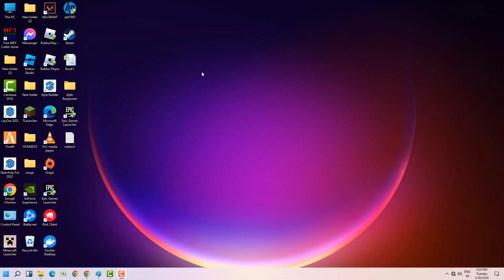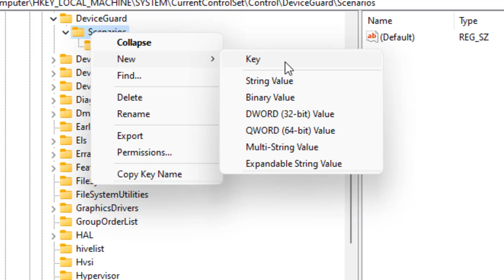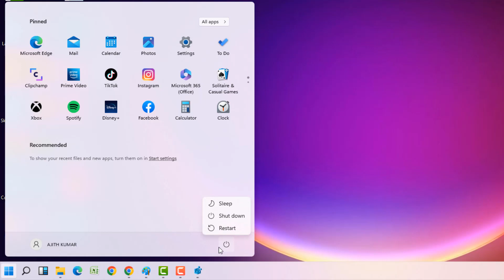PxHlpa64.sys Prevents The Enabling Of Memory Integrity On Windows 11/10